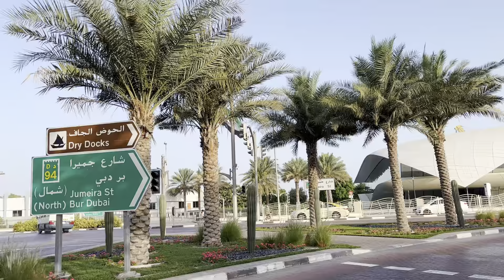La Mer Beach, Dubai